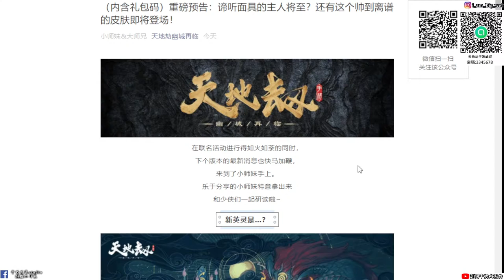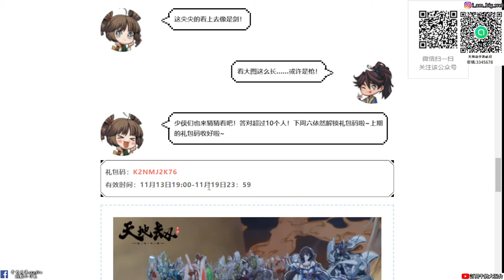【天地劫手遊】殷劍平與上官遠的新時裝?|新角色諦聽 舞蝶 劍聖 將出?|牛奶大濕台|陸服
2.如果有喜歡天地劫手遊的朋友，可以加入大濕的LINE社群
密碼:3345678